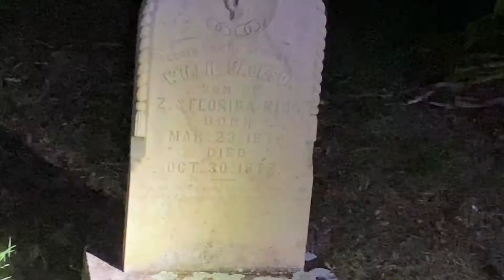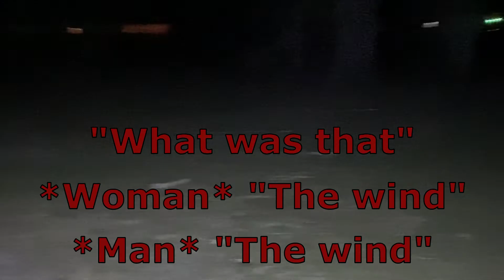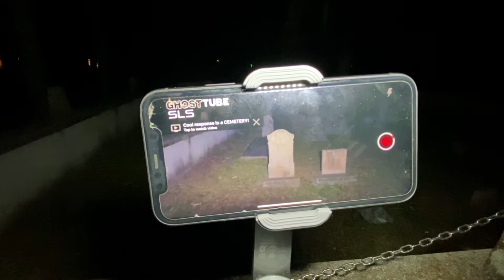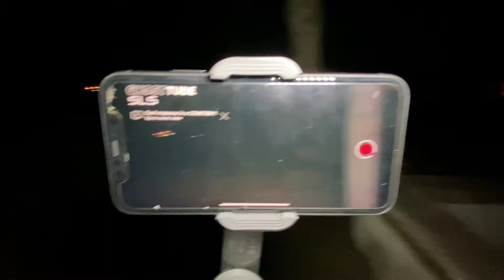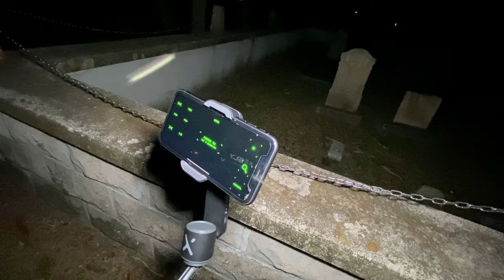A Spirit Stood RIGHT Next To Us! In This Very Active, Very Small Haunted Cemetery! Very Scary!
This place is SO dark & creepy!!!
If you want to skip ahead to the Necrophonic sessions.. It begins at 2:46
Clear Necrophonic session responses! Awesome EVPs! (EVP) Strange noises around us, & Spirits standing next to us!. What did you hear & see?
*WARNING* Some of the content in this video may be disturbing to some viewers. Please watch with caution!
*Headphones highly recommended*
More Spirit Exploring videos uploaded weekly!
All donations will be used for / towards the purpose of creating content for you! equipment, programs, travel costs, etc... The support is greatly appreciated! & I appreciate you all!